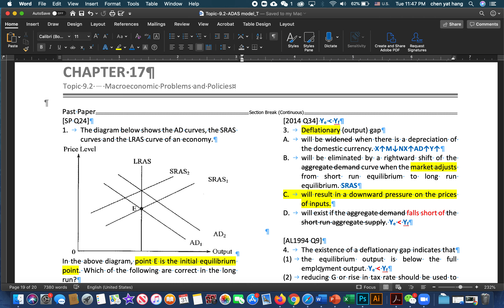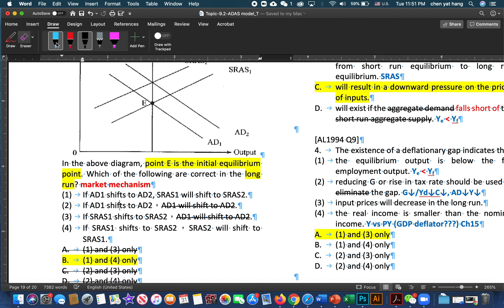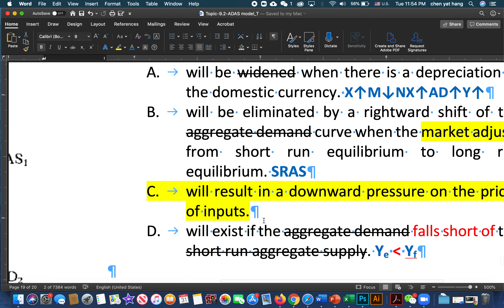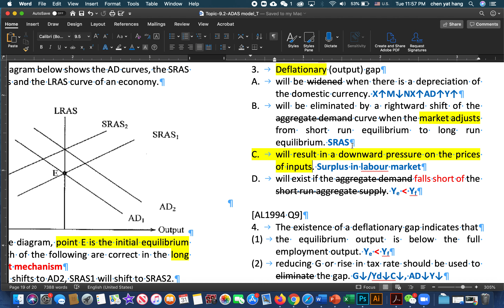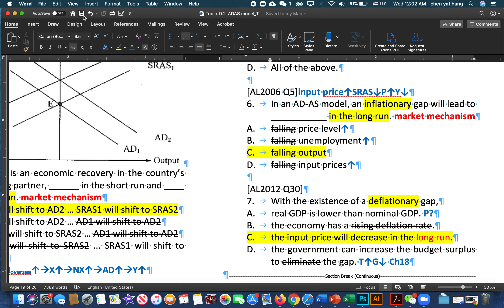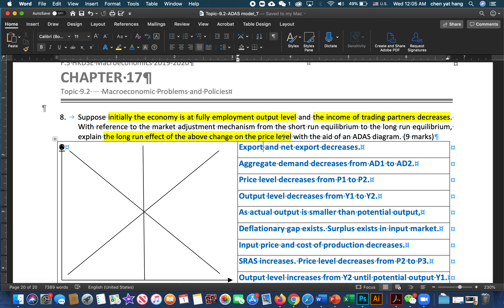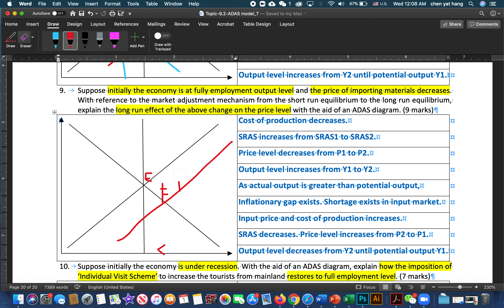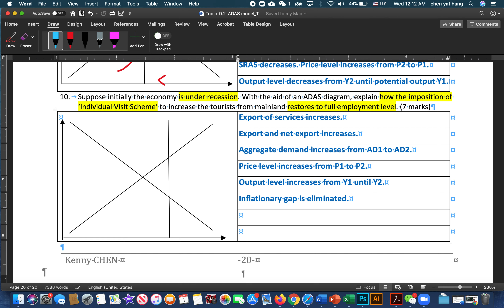31/3/2020_2019-2020_S5 ECON_Ch17 P.19,20